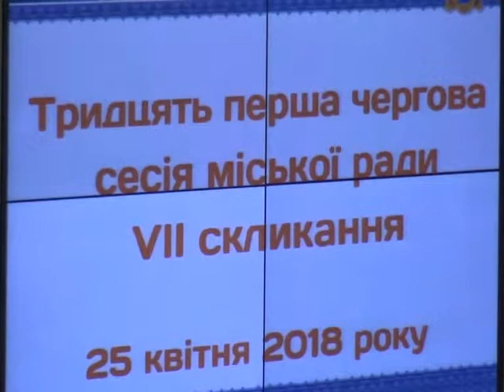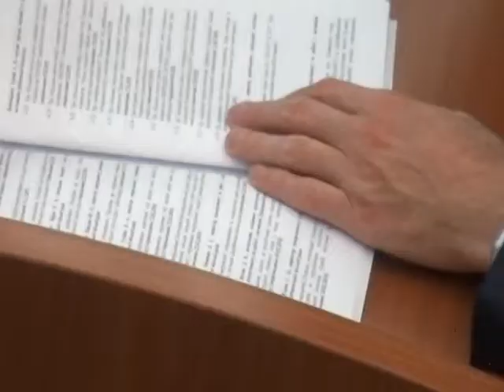NEWS 25 04